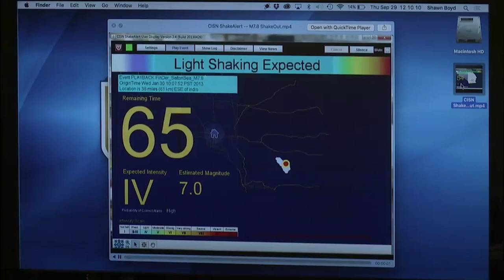Earthquake Early Warning Legislation Signed by Governor Brown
State and federal officials hold a press conference to discuss advancements in California's earthquake early warning system after Governor Edmund G. Brown Jr. signed legislation - SB 438 by Senator Jerry Hill (D-San Mateo) - to help advance the development of a statewide earthquake early warning system in California.